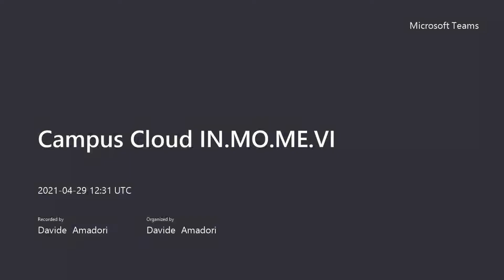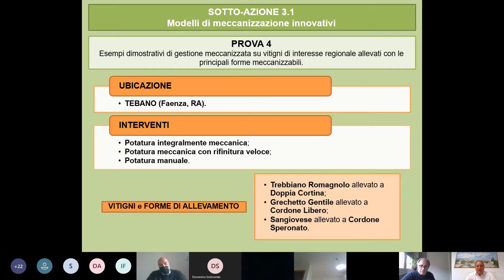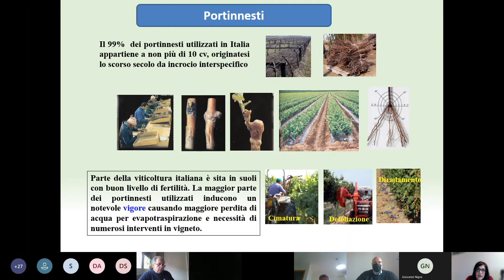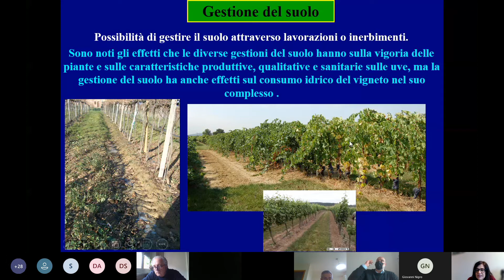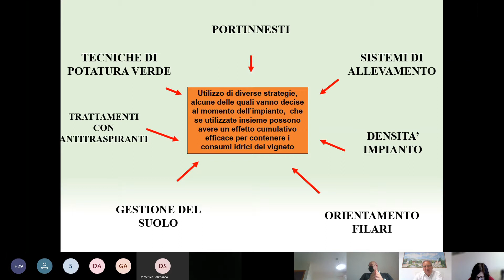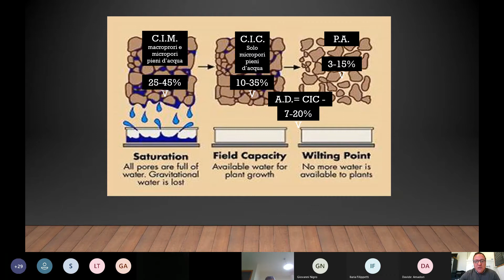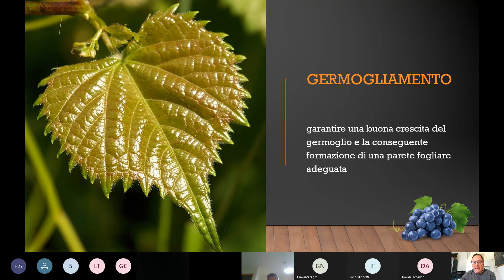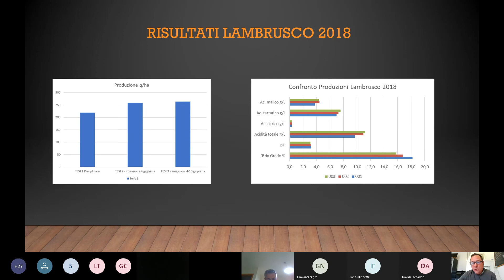Campus cloud IN.MO.ME.VI Tecniche agronomiche per la riduzione del consumo idrico